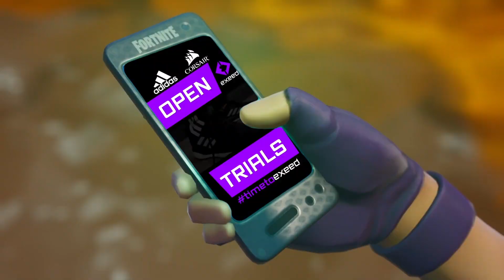Crazie Mad Recruit : #5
Ecco a voi i provini fatti sul canale di Crazie Mad per l'academy di Exeed. Questa serie vi permetterà di vivere i momenti salienti dei recruit.
Volete partecipare??

I nostri giocatori usano questi prodotti:

💻 HS 35 Cuffie
💻 Void RGB Cuffie
💻 K70 Mk.2 Tastiera
💻 Mouse Glaive
💻 Mouse Harpoon
💻 Mouse M55
💻 Mouse Sabre
💻 Mouse Pad
💻 Sedia ST1
💻 Stand Cuffie
💻 Green Screen
💻 Key light